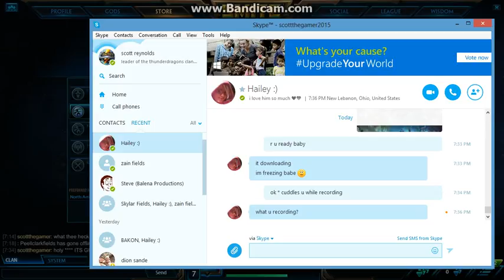THUNDERDRAGONS CLAN LEADER [ scott reynolds ] as osiris